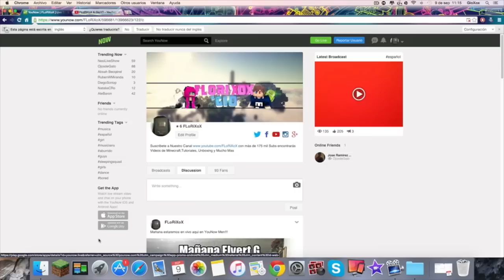Livestream Hoy Por YouNow Con Florixox & Gio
vivimos en Mexico - Jalisco - Guadalajara

¿Quieres Enviarnos Cartitas o Cosas Lindas? Esta es Nuestra Dirección, nos encantaría que salieras en el canal =)

Xochitl Murillo
APDO 40-16
GDL JAL 44308
Mexico

▬▬▬▬▬▬▬▬▬▬▬ஜ۩۞۩ஜ▬▬▬▬▬▬▬▬▬▬▬▬▬▬▬▬▬▬▬▬▬▬▬▬▬▬▬▬▬▬▬▬▬▬▬▬▬▬▬▬▬▬▬▬▬

▬▬▬▬▬▬▬▬▬▬▬ஜ۩۞۩ஜ▬▬▬▬▬▬▬▬▬▬▬▬▬▬▬▬▬▬▬▬▬▬▬▬▬▬▬▬▬▬▬▬▬▬▬▬▬▬▬▬▬▬▬▬▬

▬▬▬▬▬▬▬▬▬▬▬ஜ۩۞۩ஜ▬▬▬▬▬▬▬▬▬▬▬▬▬▬▬▬▬▬▬▬▬▬▬▬▬▬▬▬▬▬▬▬▬▬▬▬▬▬▬▬▬▬▬▬▬

▬▬▬▬▬▬▬▬▬▬▬ஜ۩۞۩ஜ▬▬▬▬▬▬▬▬▬▬▬▬▬▬▬▬▬▬▬▬▬▬▬▬▬▬▬▬▬▬▬▬▬▬▬▬▬▬▬▬▬▬▬▬▬

▬▬▬▬▬▬▬▬▬▬▬ஜ۩۞۩ஜ▬▬▬▬▬▬▬▬▬▬▬▬▬▬▬▬▬▬▬▬▬▬▬▬▬▬▬▬▬▬▬▬▬▬▬▬▬▬▬▬▬▬▬▬▬

FLoRiXoX & GioYT